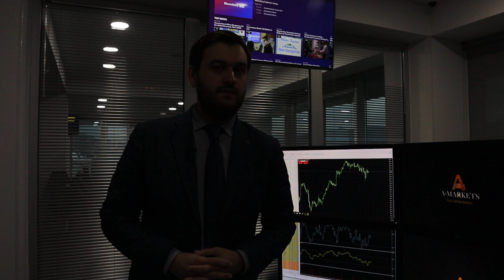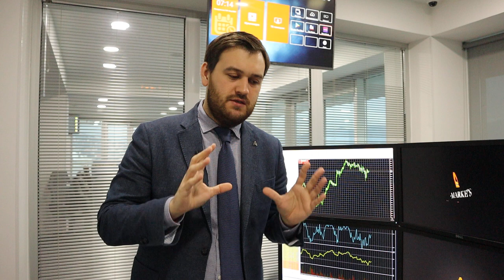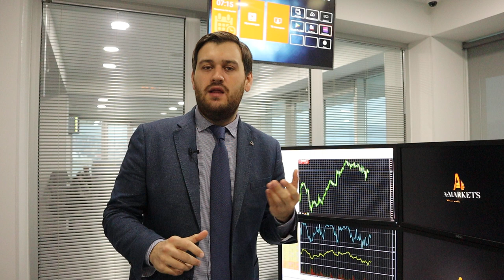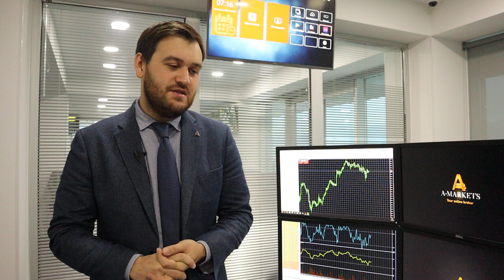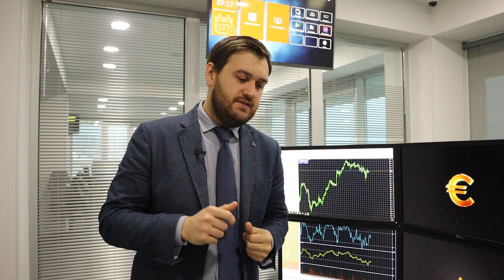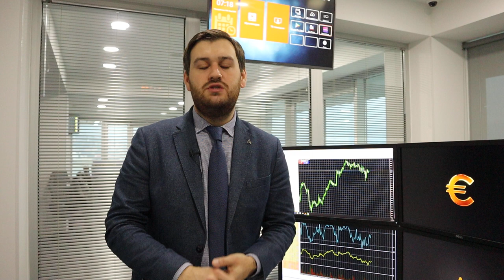Доллар будет расти! | AMarkets